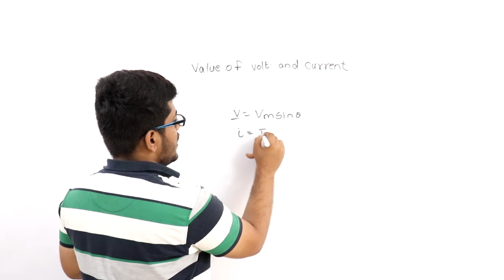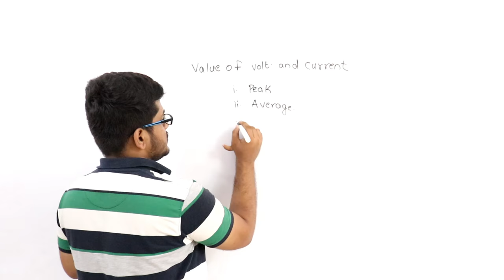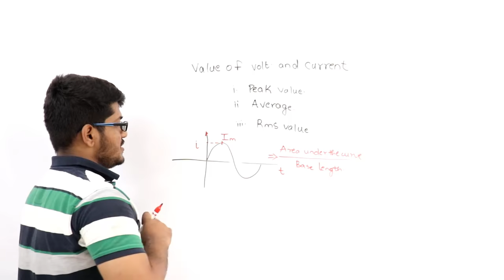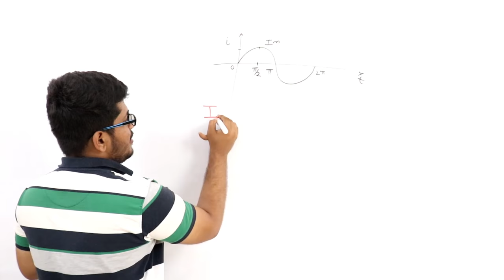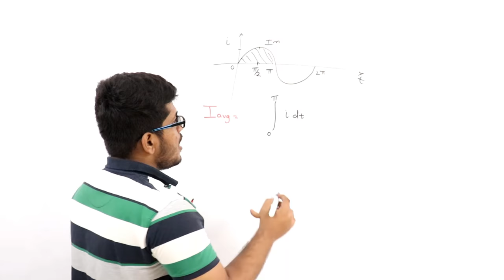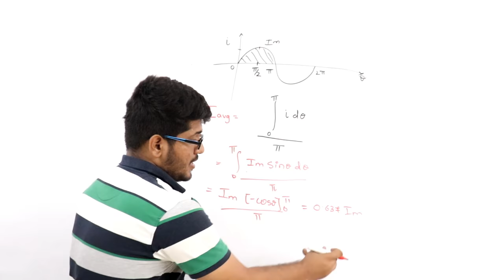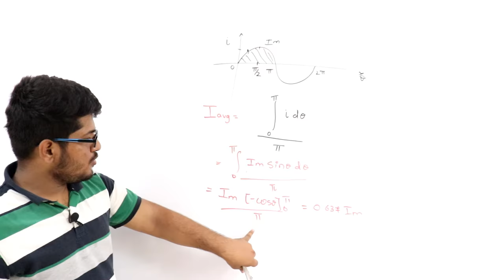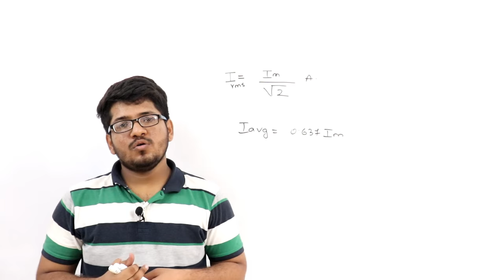Peak, Average, MS Values Of Current & Voltage | BEE In Hindi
In This Video is we will Study About Peak, Average, MS Values Of Current & Voltage  in Basic Electrical Engineering [BEE]

BEE Lectures ,
BEEE lectures in Hindi ,
Bee first year engineering lectures ,
Last Moment Tuitions ,
First Year Engineering Lectures ,
How to Pass BEE ,
How To Pass/Score in (BEE) Basic Electrical Engineering